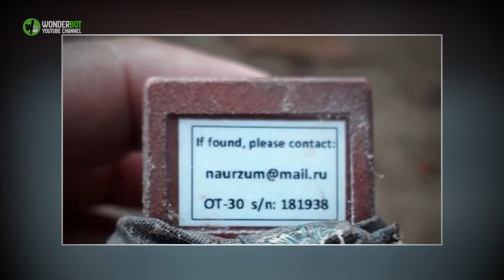A Man Found An Eagle With a GPS Tracker. He Connected It To A Computer And Couldn’t Believe His Eyes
There's a good reason why Eagles are the heroes of so many legends and fairy tales and many cultures. They are respected and honored and were often depicted on coats of arms and amulets. After all, these are huge birds with amazing hunting skills and intelligence. So how much do we really know about these magnificent creatures? This incredible story will give us a little more information than we used to have.